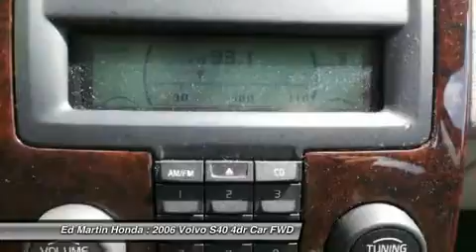2006 Volvo S40 2OD4015A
2006 VOLVO S40 Indianapolis, IN
Stock# 2OD4015A

SERVICED & COMPLETE DETAIL!!, GREAT SERVICE HISTORY!, POWER SUNROOF!, And LEATHER SEATS!!. At Ed Martin Honda, YOU'RE #1! Hey! Look right here! Ed Martin Honda is pumped up to offer this stunning-looking 2006 Volvo S40. This superb Volvo is one of the most sought after used vehicles on the market because it NEVER lets owners down. J.D. Power and Associates gave the 2006 S40 4 out of 5 Power Circles for Overall Performance and Design.